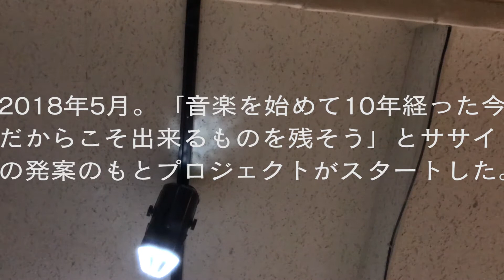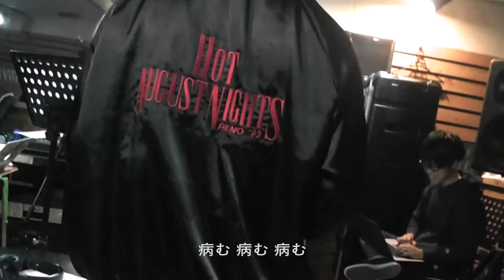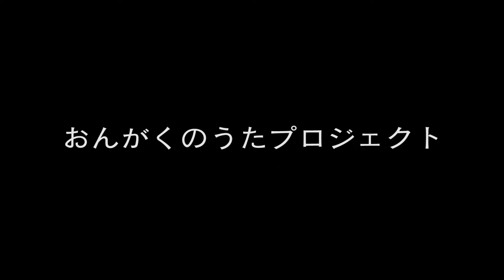おんがくのうたのどうが(Documentary of "Song of Music")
音楽をやり始めて約10年経った記念に、オリジナル曲のMVを作って、ついでにおまけ動画も作りました。

各々とは長い友達でしたが、それぞれ出会った時期や場所がバラバラなので全員で集まったことはありませんでした。どうなるかと思いましたが何も心配することはなくすぐに打ち解けてくれたし、むしろ最後はやかましかったです。

とても楽しかったのでホームビデオとして記念に残しておきます。

あと打ち上げの焼肉が美味しかったです。

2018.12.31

To commemorate about 10 years since we started playing music, we made a music video of an original song and, incidentally, an extra video as well.

We had been friends with each other for a long time, but we had never all gotten together before because we met at different times and places. I wondered how it would turn out, but there was nothing to worry about, and they quickly got to know each other and were rather boisterous at the end.

It was a lot of fun and I will keep it as a home video to commemorate the occasion.

The Yakiniku in the wrap-up party was delicious.